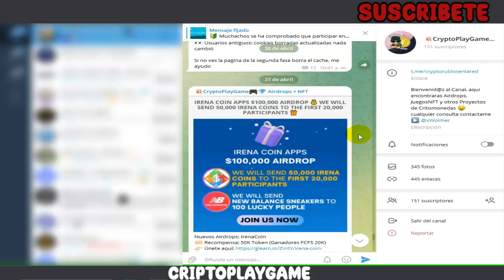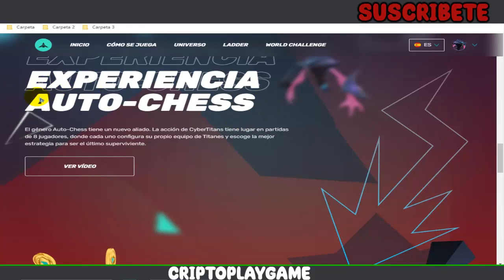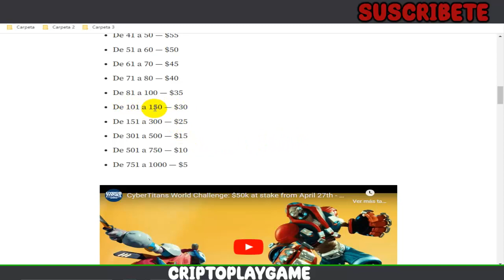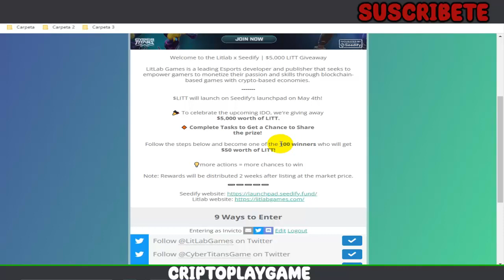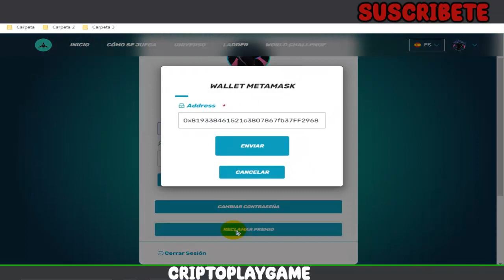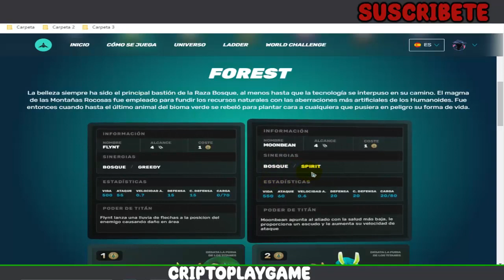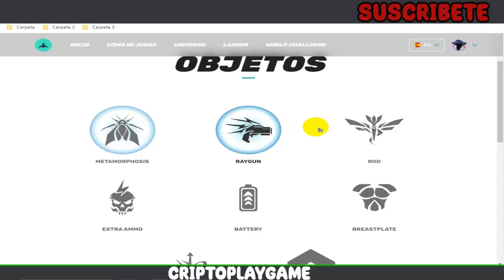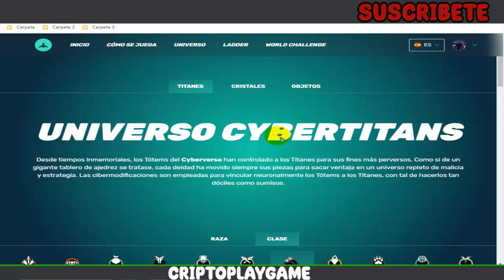🤖CYBERTITANS🤖 NUEVO JUEGO NFT FREE TO PLAY 🤑 GANA TOKENS $LITT PARTICIPANDO 🤩 TUTORIAL COMPLETO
Bienvenidos a mi Canal "ṤʋṣċƦȋɓɜŧɜ"  Amigos aca les traigo un nuevo juego con una dinamica de estrategia por turnos, lo mas importante es que esta pagando sin ningun tipo de inversión y es muy divertido 😃 espero les guste el video

⚠️ ¡Advertencia! ⚠️

                                      (0 0)
                         --oOO- (_) ---oOO--
                                  ooO Ooo
sεяα dεnunciαdα.